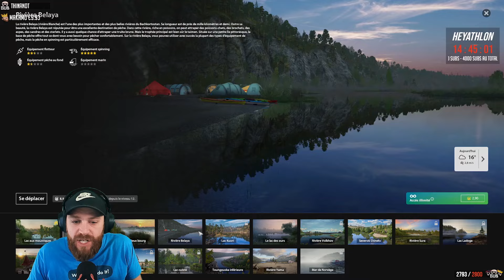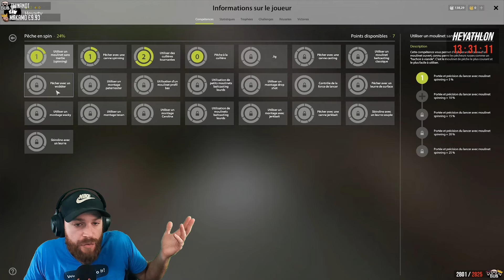NOUVELLE MAP - Le poisson légendaire de RUSSIAN FISHING 4 - Episode 2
Le meilleur simulateur de pêche hardcore ? Russian Fishing enfin ici sur Youtube épisode 2 découverte du jeu et premier plan d'eau avec la pêche au leurre et au fond ! Bientot le tutoriel apprendre a pêcher sur RF4